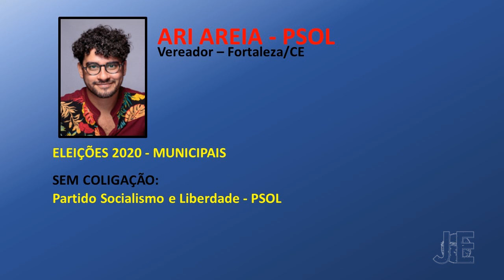Jingles Eleições 2020 | Ari Areia (PSOL) - Vereador Fortaleza/CE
Olá inscritos!

Aqui divulgamos o jingle do candidato a Câmara Municipal de Fortaleza, Ari Areia (PSOL), nas Eleições 2020.

Agradecemos ao Judhyson Henrique, que contribuiu com o nosso canal, nos enviando o jingle na íntegra.

COMUNICADO: O Canal Jingles Eleitorais não tem fins lucrativos, nem produz os jingles publicados aqui. Nosso trabalho é apenas divulgar e compartilhar as músicas que embalam as campanhas eleitorais Brasil afora. Não intencionamos violar direitos autorais de quaisquer produtora, compositor ou intérprete. Todos os direitos são reservados aos autores das obras.

Vídeo é cultura e memória. Um povo sem memória, é um povo que não conhece a própria história.